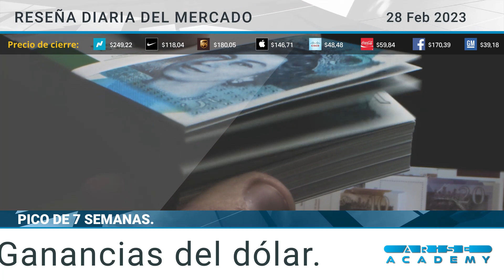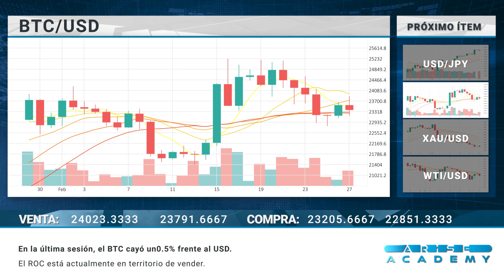Arise Academy SP Reseña diaria del mercado 28 02 2023